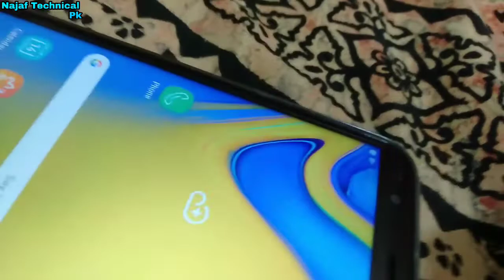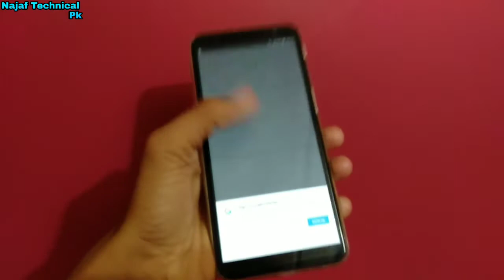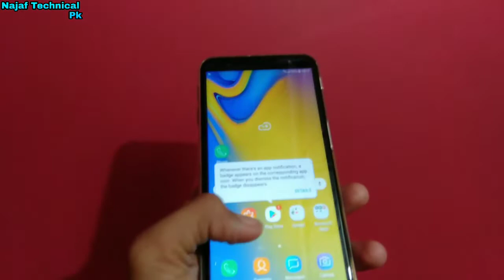Samsung Galaxy J6 Plus || Unboxing ||Grey Edition!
KAISA LAGA REVIEW GALAXY J6 PLUS KA ACHA LAGE TO LIKE TO ZAROOR KI JAGAH AUR EK COMMENTS  ZAROOR KIJIYEGA MAIN WAIT KARUNGA OK BYE UGLY VIDEO MEIN MILTE HAIN OK😊😊😊😊😊